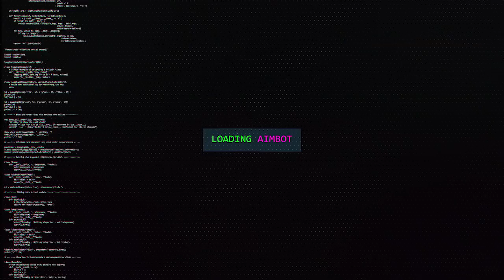MORTAL DE LADO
Eai, dei um mortal de lado nesse video hehehe

Compre jogos mais baratos com o cupom "corvo"!